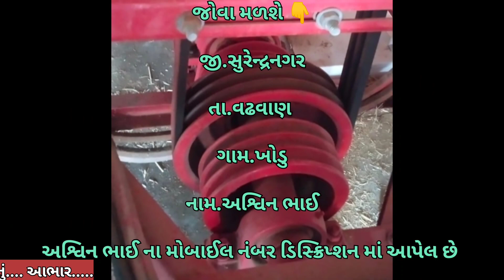અશ્વિન ભાઈ 📱 સમ્રાટ કંપની નું થ્રેસર વેચવાનું છે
જોવા મળશે 👇

            જી.સુરેન્દ્રનગર

        તા.વઢવાણ

     ગામ.ખોડુ

  નામ.અશ્વિન ભાઈ

મોબાઈલ નં.8866176678

        Instagram.com/vehicle_update_with_rk

Eicher Tractar
Car le vesh
Traler.
Vehicle update with RK
Farmtrac Tractar

juni car levesh
juna tractor